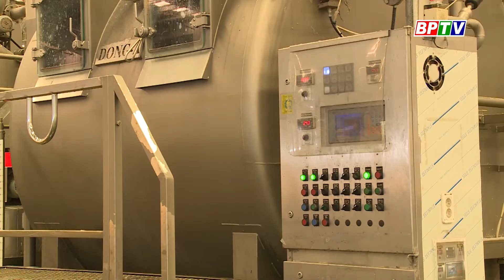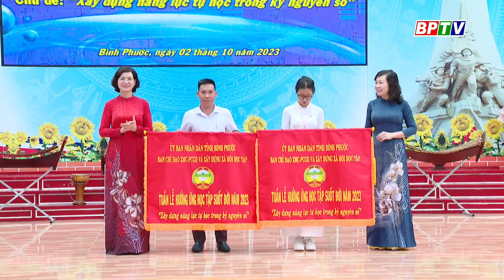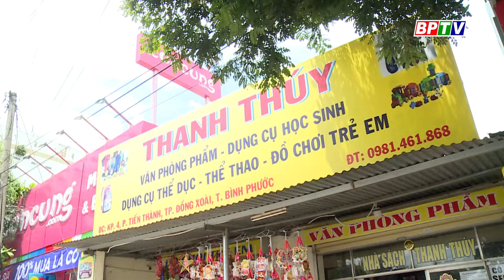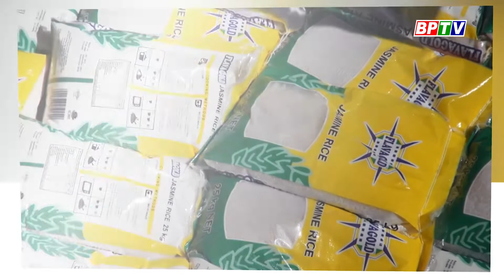BPTV NEWS 3-10-2023: RoK the second-largest foreign investor in Binh Phuoc